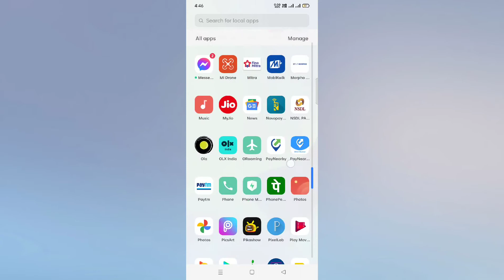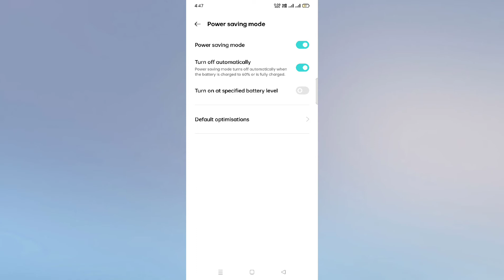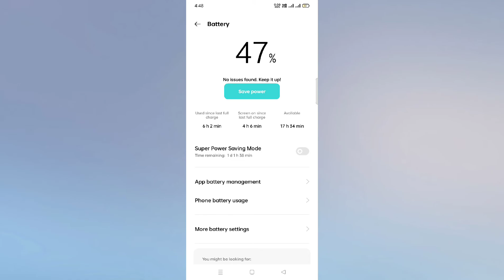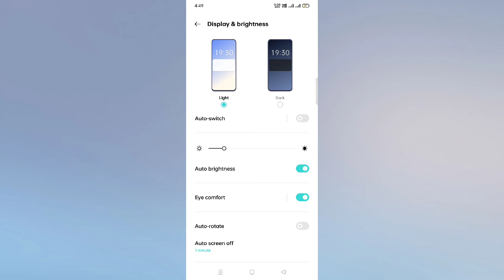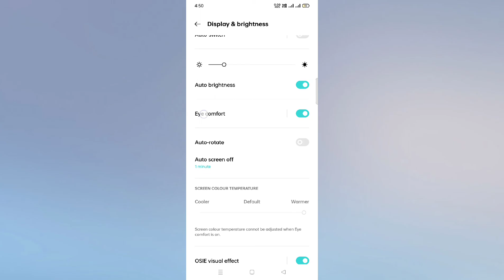Oppo A15s 👉All Settings Problem solution 👉battery power save